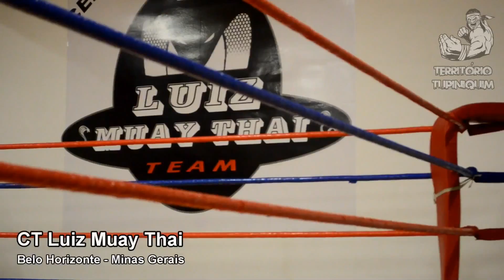Território Tupiniquim - Desafio 4x4 Thai Boxing - Episódio 3 - Bloco 2 e 3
No terceiro episódio do Território Tupiniquim - Desafio 4x4 Thai Boxing, conheça como os atletas da Scout Fight iniciaram nas artes marciais. Bruce Souto escolhe os atletas participantes para a competição para o dia 27 de julho e no CT Luiz Muay Thai, Luiz Claudio fala sobre os atletas da sua equipe.